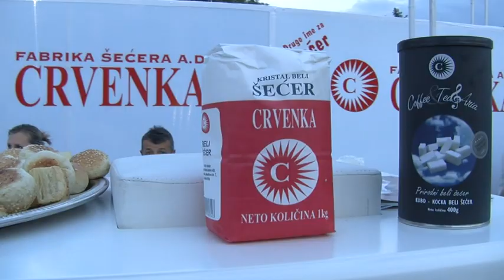CRVENKA - Slatki dani u srcu Bačke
У Црвенки су 11 и 12 маја 2018,по други пут организовани "Слатки дани у срцу Бачке". Прошле године ова манифестација је први пут организована са намером да промовише Црвенку као најслађе место због две фабрике које ту деценијама раде - Шећеране и Фабрике кекса „Јафа”.
Организатор приредбе је Туристичка организација Општине Кула чији директор Владимир Станковић каже да је план да у наредним годинама „Слатки дани у срцу Бачке” прерасту у највећу и најпосећенију манифестацију на подручју кулске општине.
 Концерти „Тропико бенда”,Ане Кокић и Хариса Џиновића привукли су бројну публику из целе општине али и из удаљенијих места..
„Слатка улица” у центру Црвенке окупила је произвођаче слаткиша, удружења воћара и виноградара, удружења жена, спортске организације, школе, као и дечје аниматоре, мажореткиње, штулаше, мађионичаре и жонглере.
Програм је почео отворењем ликовне колоније, на којој су учествовали професионални сликари, као и најталентованија деца, ученици основне школе. Првог дана наступили су и Урош Петровић, КУД „Србија” из Куле, „Динамика бенд” и бенд „Карт Бланш”.
На „Слатким данима” обележено је и 30. година од када је РК „Црвенка” освојио куп Југославије а приказан је и део утакмице између „Црвенке” и „Металопластике”, а посетиоци су били у прилици да од актера ове чувене утакмице чују најзанимљивије тренутке.